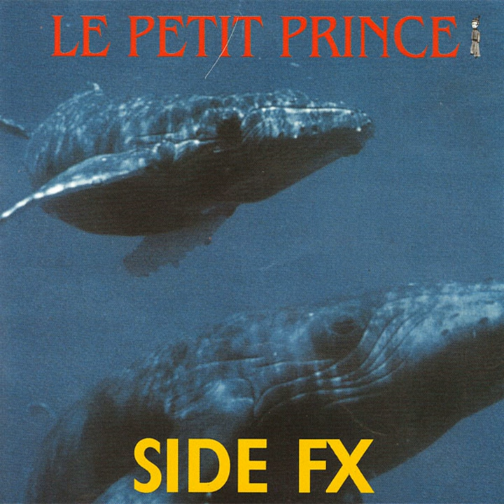Primitive Origin (Original Mix)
Primitive Origin (Original Mix) · Le Petit Prince

Side Fx

Artist: Le Petit Prince
Composer: Stefan Miesem
Composer: Dieter Breuer
Lyricist: Stefan Miesem
Lyricist: Dieter Breuer
Music Publisher: Derichs & Romboy MV